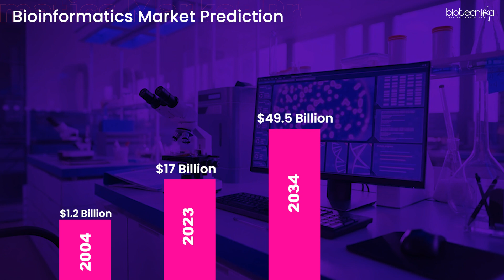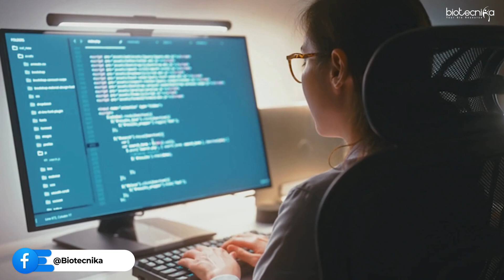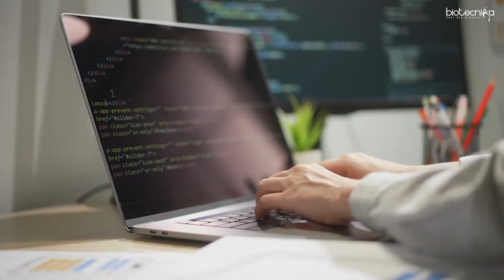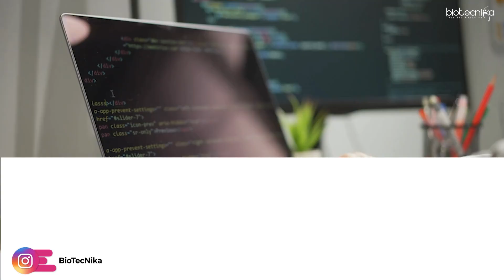Bioinformatics Market Research Predictions For the Next 20 Years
In this video, we delve into the exciting world of bioinformatics and explore the key trends and predictions shaping its future over the next two decades.

Bioinformatics, at the intersection of biology, computer science, and information technology, is poised to revolutionize healthcare, agriculture, environmental sciences, and beyond. Join us as we uncover the pivotal research predictions that will define the bioinformatics landscape.

🚨 Final Call🚨

Don't Miss Out on This Opportunity to work as a Bioinformatics Research Intern in 6 Months project

⭐️ Bioinformatics Global Research Tools & Techniques Hands-on Training cum Internship Starts July 25th

💼 Gain hands-on training, work on projects, publish papers, and get a work experience letter!

📅 Start Date: July 25th

Stay ahead in the field of bioinformatics with our comprehensive analysis of the market trends and research predictions. Whether you're a researcher, student, or industry professional, this video provides valuable insights into where bioinformatics is heading and how it will shape the future of various sectors globally.

Join the Conversation: Share your thoughts and predictions in the comments below. How do you see bioinformatics impacting society over the next two decades?